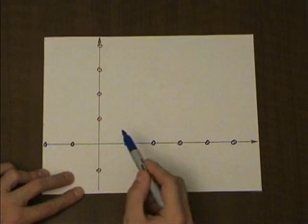Amazing Rivers Puzzle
Two perpendicular rivers - one flows along equator, another - along prime meridian, both are continuous but never cross each other!